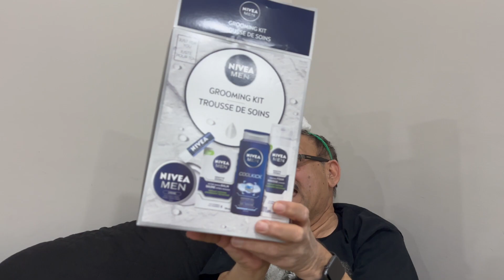Canada Vlog 3 - My FIRST CHRISTMAS in Canada | SO MUCH FUN! SO MUCH! | Hindi Vlog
My first Christmas in Canada was full of so much FUN, good family time and DELICIOUS food. Here's a glimpse of it in this Hindi vlog!

My name is Manpreet. I moved to Canada in October 2022 from Punjab, India. I document my life and experiences in Canada.